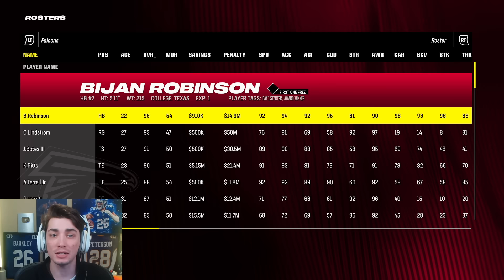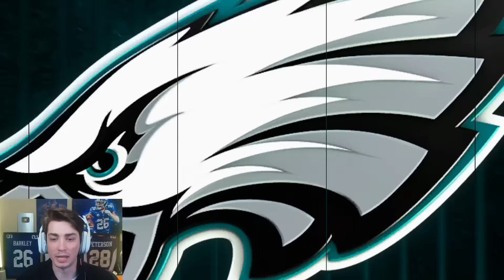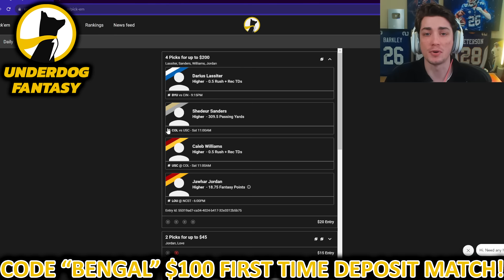This play was ruled a TOUCHDOWN? Madden 24 Atlanta Falcons Franchise